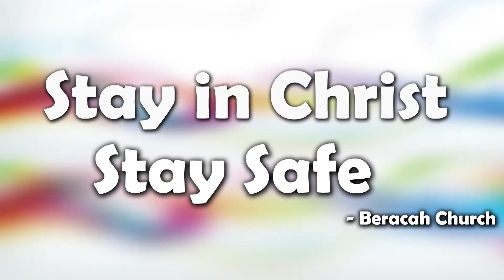సెప్టెంబర్ 23 2020 [ప్రతిదినం దైవసన్నిధి]RevChettiYesudas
episode 140

Rev Chetti Yesudas has been working as a servant of Most High God ,devoted his life at the age of 13 to our Lord and Savior Jesus Christ and started his ministry life since 1992.He is the one who preached along with many prominent Men of God like  Tera Yosepu garu, K.Joseph Sasrty garu , M.Prabudas garu  , KR Aashivadam garu , RRK Murthy garu , Clarence Sastry garu, AD Shikamani garu, AR Paulson garu, Edward Williams Kuntam garu, Abraham Wesly garu, YGK Murthy garu,S.Salman Raju garu and with many more in various Gospel Meetings in a powerful manner by the help of Holy Spirit God...Even today he is being influential and blessing to many people..